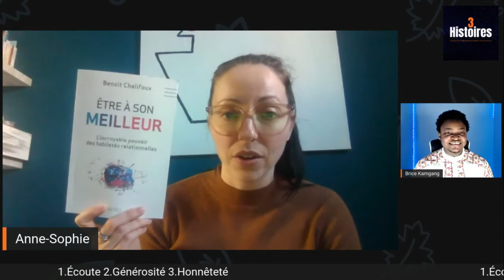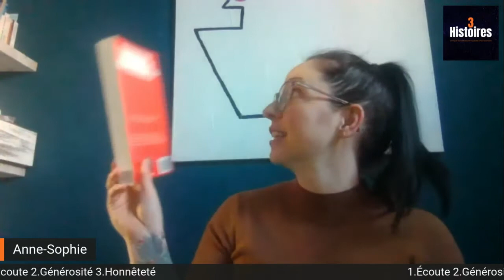3 HISTOIRES - ep #004 avec Anne-Sophie Michel : STORYTELLING et ART ORATOIRE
3 HISTOIRES - ep #004 avec Anne-Sophie Michel : STORYTELLING  et ART ORATOIRE

Chaque histoire bien racontée vaut Diamant.

Anne Sophie vous parle d'elle en bref :

𝗩𝗼𝘂𝘀 𝗮𝗶𝗺𝗲𝘇 𝗺𝗼𝗻 𝘀𝘁𝘆𝗹𝗲 ? 𝑽𝒐𝒖𝒔 𝒂𝒍𝒍𝒆𝒛 𝒂𝒅𝒐𝒓𝒆𝒓 𝒎𝒆𝒔 𝒐𝒖𝒕𝒊𝒍𝒔 𝒈𝒓𝒂𝒕𝒖𝒊𝒕𝒔 𝒆𝒕 𝒎𝒆𝒔 𝒇𝒐𝒓𝒎𝒂𝒕𝒊𝒐𝒏𝒔!

Outils gratuits : 𝐡𝐭𝐭𝐩𝐬://𝐰𝐰𝐰.𝐚𝐬𝐦𝐜𝐨𝐧𝐬𝐮𝐥𝐭𝐚𝐧𝐭𝐬.𝐜𝐚/

Formations : 𝗵𝘁𝘁𝗽𝘀://𝗳𝗼𝗿𝗺𝗮𝘁𝗶𝗼𝗻.𝗮𝘀𝗺𝗰𝗼𝗻𝘀𝘂𝗹𝘁𝗮𝗻𝘁𝘀.𝗰𝗮

J’ai un bac en psychoéducation et un MBA.

À 19 ans j’ai quitté le nid familial pour aller faire mon bac dans une université située à 500km du domicile.

Lorsque j’ai eu terminé mon bac, j’ai tout de suite obtenu un emploi à l’Institut Philippe-Pinel de Montréal. Un autre déménagement.
Après un peu plus d’un an, je me trouvais trop jeune pour faire ma vie d’adulte.

J’ai quitté Pinel pour aller faire le tour de l’Australie avec mon sac à dos. J’y suis resté 8 mois. J’ai lavé des chambres d’hôtel et cueilli des pommes!

De retour au Québec, j’ai trouvé un emploi d’éducatrice à Kuujjuaq au Nunavik. J’ai tellement aimé
l’expérience que j’y suis resté 3 ans et 3 mois (oui le 3 mois est important).

J’ai gravi les échelons jusqu’à
devenir directrice par intérim des services régionaux de réadaptation du Nunavik, une grosse job qui
m’a appris énormément, tant personnellement que professionnellement.

De retour au « sud », j’ai travaillé avec des éducateurs Cris à Mistissini, une réserve au nord de Chibougamau.

Finalement, après 10 ans de voyage un peu partout, j’ai décidé de revenir par chez nous.
J’ai vendu ma maison sur la Rive-Nord de Montréal pour en acheter une autre sur la Rive-Sud de Québec.

J’ai obtenu un poste de coordonnatrice de projet. Et c’est là que tout a déboulé.

Le premier projet qu’on m’a donné comportait l’abolition de 15 postes.
Cependant, moi j’étais responsable des processus (volet technique, gestion de projet).
Mais mon côté psychoéducatrice n’aimait pas ça. Il manquait un volet humain dans la planification.

C’est là que j’ai réalisé qu’il y avait un réel besoin.

Les gestionnaires n’étaient pas tous outillés concrètement pour gérer le volet humain des changements.

J’ai donc travaillé pendant plus d'un an pour perfectionner ma méthode, j’ai créé une application Web nommée Alphred qui est votre copilote dans la planification du volet humain des changements.

Ainsi, je peux maintenant m’adonner à ma mission : 𝒎𝒆𝒕𝒕𝒓𝒆 𝒍’𝒉𝒖𝒎𝒂𝒊𝒏 𝒂𝒖 𝒄𝒐𝒆𝒖𝒓 𝒅𝒆𝒔 𝒄𝒉𝒂𝒏𝒈𝒆𝒎𝒆𝒏𝒕𝒔.

Je vous invite à aller visiter mon site Web, car je vous donne plusieurs outils gratuits qui vont faire une réelle différence dans votre quotidien.